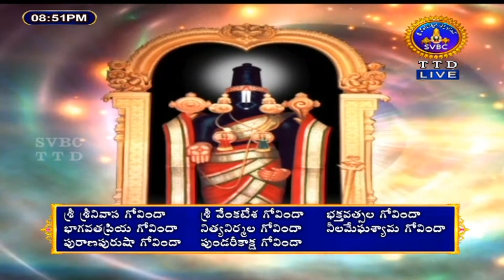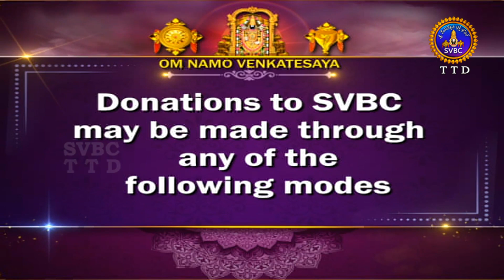అరణ్యపర్వం | ARANYAPARVAM | TIRUMALA | 16-12-2023 | SVBC TTD